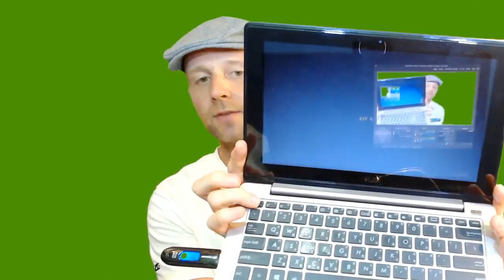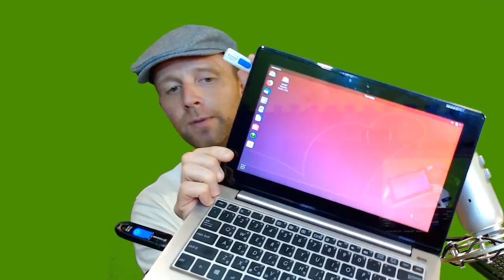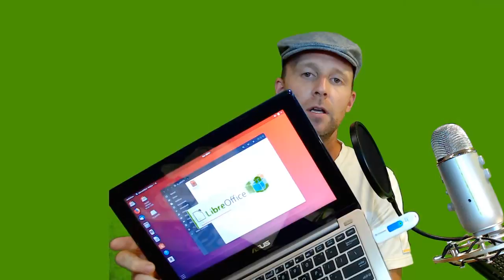TS 02: GAMA Government Techphobia